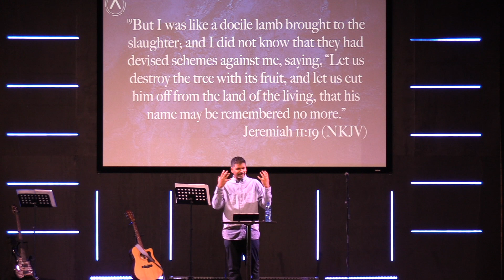Access Church Sunday Service - 23 April 2023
Join us as Pastor Ashley Chetty shares Part 2 of our "Four Faces" series.